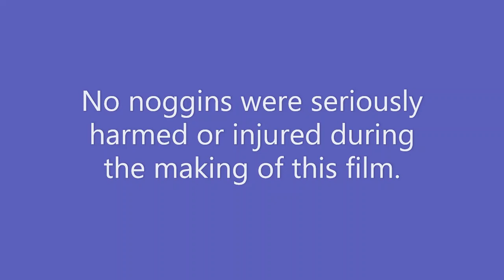Fitting timber roof trusses to a small home extension.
In this video you see me fitting trusses to form a small lean to type extension roof.